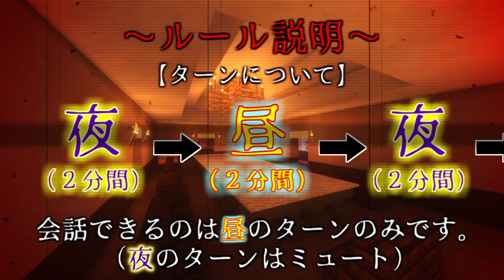【Minecraft】S.U.マイルは人外なのか？～リアル人狼～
今回はスマイルが怪しかった。
あとエンディング入れ忘れた。許せ。